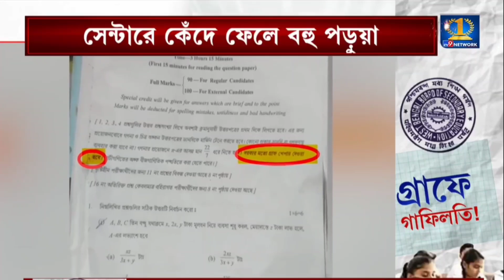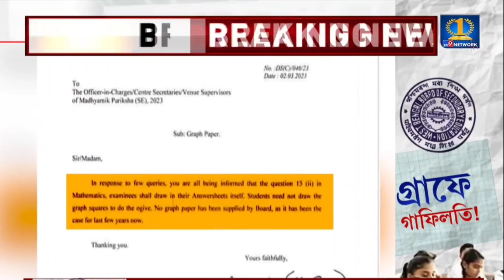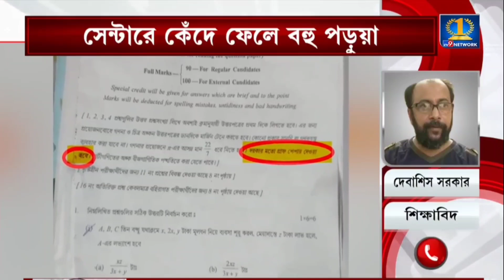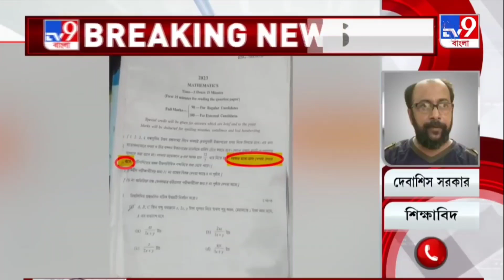2023 সত্যিই কি সবাইকে পাস করাবে? madhyamik and hs exam madhyamik2023 exam and HS2023 news update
2023 সত্যিই কি সবাইকে পাস করাবে? কি বললেন মুখ্যমন্ত্রী? madhyamik2023 exam and HS2023 news update | এবছর সবাই পাস ! কি বললেন মুখ্যমন্ত্রী?|madhyamik2023 exam and HS2023 news update /100% কার্যকরী পরীক্ষায় নম্বর বাড়ানোর গোপন নিয়ম|madhyamik2023 exam and HS2023 news update| 2023 মাধ্যমিক উচ্চ মাধ্যমিক| সবাই করবে পাস|madhyamik2023 exam and HS2023 news update। 2023 উচ্চ মাধ্যমিক একাদশ তারিখ পরিবর্তন|madhyamik2023 exam and HS2023 news update | রাজ্যে আবারো আংশিক লকডাউন |বন্ধ হতে পারে স্কুল কলেজ? | corona virus updatemadhyamik and hs exam news 2022 | উচ্চমাধ্যমিক-মাধ্যমিক বাতিলের সম্ভাবনা করনার কারনে | HS Exam News 2023 | Madhyamik exam update 2023 | 2023 মাধ্যমিক উচ্চমাধ্যমিক বাতিল?স্কুল কলেজ আবার বন্ধ!madhyamik2023 exam and HS2023 news update
hs exam news 2023
hs exam update 2023
hs update 2023
hs exam routine
hs news
hs update
hs letest news
hs letest update
hs letest news news
madhyamik news
madhyamik updated
madhyamik news
madhyamik exam update
madhyamik exam
এইমাত্র নোটিশ বিরাট ঘোষণা 2023 মাধ্যমিক উচ্চমাধ্যমিক নিয়ে! madhyamik and hs exam 2023 | hs exam 2023 news today | madhyamik exam news today 2023
Madhyamik 2023
mid day meal scheme in west bengal 2023
west bengal mid day meal website

HS 2023
2023 HS Routine
2023 HS Exam Date
2023 HS Exam News
Madhyamik Exam Result 2023 Date
West Bengal Madhyamik Result 2023 Date and Time
2023 Madhyamik Routine
2023 Madhyamik Exam Date
2023 Madhyamik Exam News
WBBSE Madhyamik Exam Result Date 2023
West Bengal Board Of Secondary Education Class 10
Exam Date 2023 HS 2023 Date
2023 HS Routine
2023 HS Exam Date
2023 HS Exam News
মাধ্যমিক পরীক্ষার জন্য Madhyamik Exam,Student,Madhyamik English Suggestion 2023